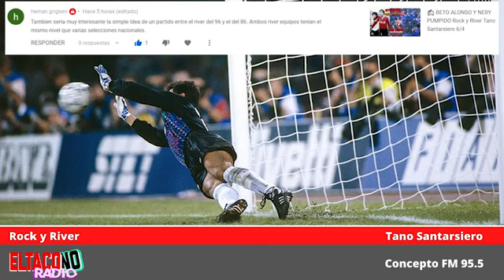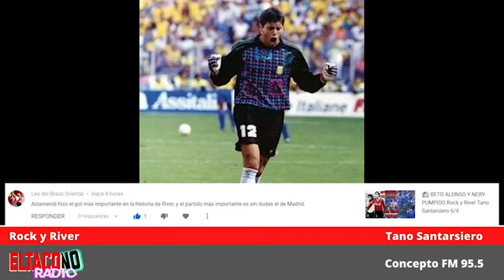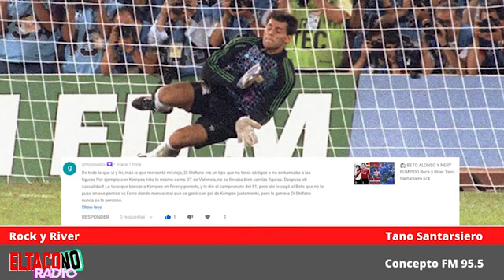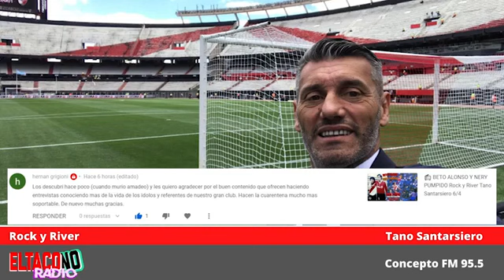Nota a Sergio Goycochea del 7/4, en Rock y River.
Editado por Eltacono. Bajo la conducción del Tano Santarsiero.